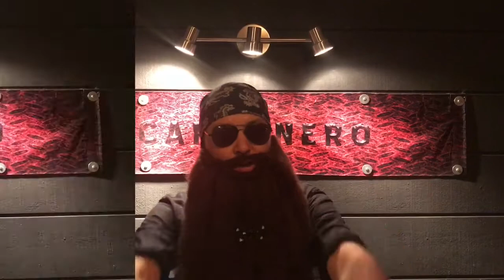Burger De Carne Portobello Provolone Y Chorizo Pamplona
La CarbonBella de carbonero Grill la puedes crear para compartir con tu familia o amigos o bien seguir teniendo el carbonero y venir por ella al restaurante!

Agradecemos sus vistas y preferencia!
Hagamos un mundo mejor!